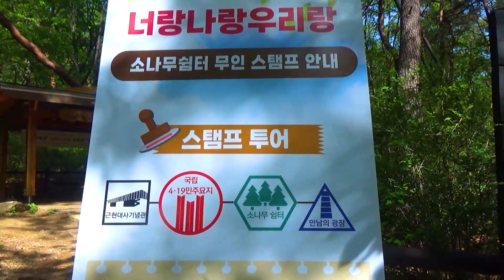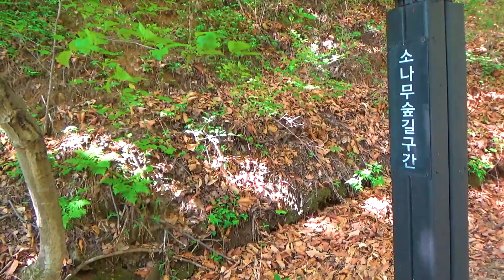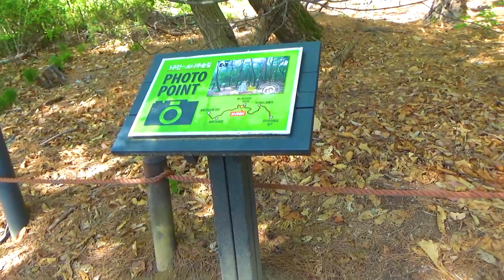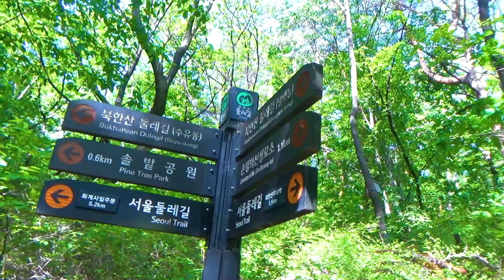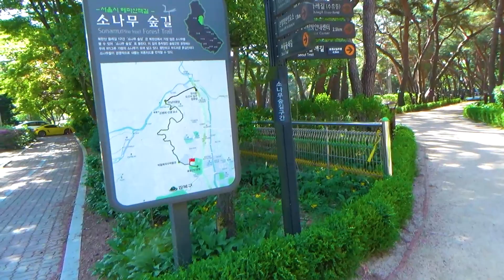Walking Story. Bukhansan (Mountain) Dulle-gil Section 1-2 북한산둘레길 1구간 2장 소나무숲길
☆ Section/구간 : Sonamusup-gil 소나무숲길

☆ Course/코스 : Entry of Ui Uiryeong-gil ~ Upper part of Pine Forest Park
                              우이우이령길 ~ 솔밭근린공원상단

☆ Difficulty/난이도 : Easy/하

☆ Filming Date/촬영일 : May . 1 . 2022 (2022년 5월 1일)